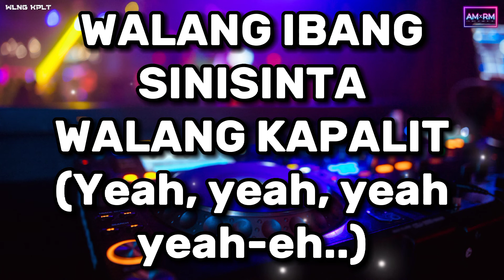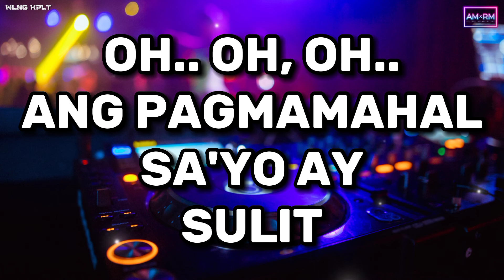WLNG KPLT [Walang Kapalit] - PAPURI 23 - lyrics AMxRM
This tagalog worship song is best for praise and worship during youth fellowships or church concert and/or special presentation at churches, bible study group, and during your quality time with the Lord as it expresses strong faith and devotion to the Lord Jesus.

What is the best part of the song for you?
Did you also experience the Lord's goodness through this song? Have a blessed day and never stop praising the Lord Jesus.

This video was created for praise and worship reference and to spread God's greatness and give inspiration.

If you are the owner/artist/producer of the material and you would like your credit to be added or you would like to remove your material/song, please don't issue a copyright strike on my channel and feel free to contact me or comment below and I will remove it as soon as possible.